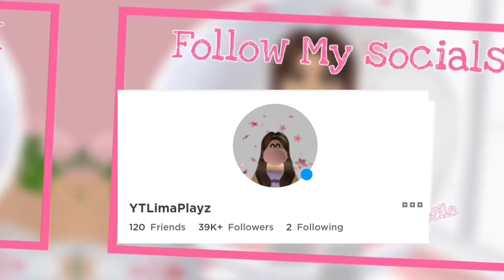Roblox Is Down...